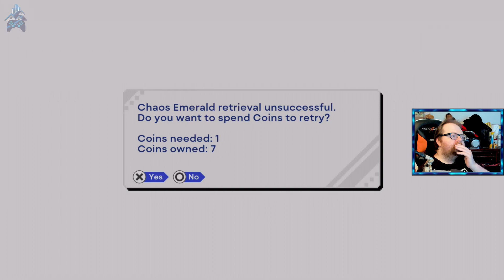Sonic Origins - Sonic the Hedgehog 3 (Full Game) | Downtown Throwback 01.19.2023 (Commentary)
DowntownCMBrown plays through Sonic the Hedgehog 3 for the first time in Sonic Origins on Playstation 5 (PS5)!

Game Details
Title: Sonic Origins
Developer: Sonic Team
Publisher: Sega
Director: Katsuyuki Shigihara
Producers: Takashi Iizuka, Nobuya Ohashi
Artist: Tyson Hesse
Writer: Ian Flynn
Composers: Jun Senoue, Tee Lopes
Series: Sonic the Hedgehog
Engine: Retro Engine
Platform: PlayStation 5
Release Date: June 23, 2022
Genre: Platform
Modes: Single-player, multiplayer

Game Overview
Sonic Origins is a 2022 Sonic the Hedgehog video game compilation by Sega. It features remasters of the first four platform games in the Sonic series originally released for the Sega Genesis and the Sega CD; Sonic the Hedgehog (1991), Sonic the Hedgehog 2 (1992), Sonic CD (1993), and Sonic the Hedgehog 3 & Knuckles (1994). The games are playable in their original format and a new widescreen format that removes lives. Origins adds additional game modes and missions, which allow players to unlock content in an in-game museum. Origins was conceived following the release of the 2020 Sonic film; due to the influx of new fans, Sonic Team head Takashi Iizuka wanted to make the older Sonic games available on modern hardware. It was primarily developed at Sega, though Simon Thomley, who worked on Sonic Mania (2017), developed the remaster of Sonic 3 & Knuckles. A portion of the Sonic 3 soundtrack was replaced with rearrangements by Jun Senoue, following speculation of licensing problems arising from Michael Jackson's involvement with Sonic 3. Origins was released for the Nintendo Switch, PlayStation 5, PlayStation 4, Windows, Xbox Series X/S and Xbox One on June 23, 2022, the series' 31st anniversary. It received mixed reviews from critics; they praised the enhancements and presentation, but criticized the downloadable content, replaced music in Sonic 3, lack of features, and additional bugs not present in the original games.

Video Record Date: January 19, 2023
Commentary by DowntownCMBrown